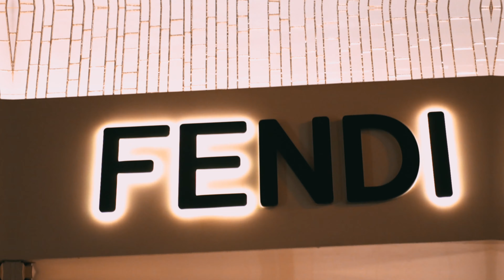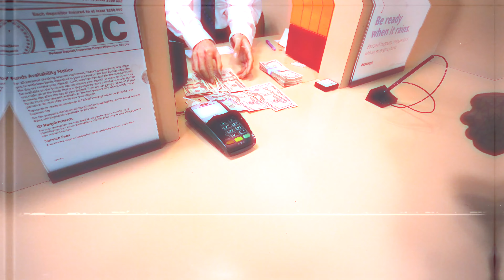LIL DEVIL - VIRTUAL BUCKS (Feat. T$ADBONE) [OFFICIAL VIDEO]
Prod. By: Protege Pete
Directed By: NewEnglandBoy